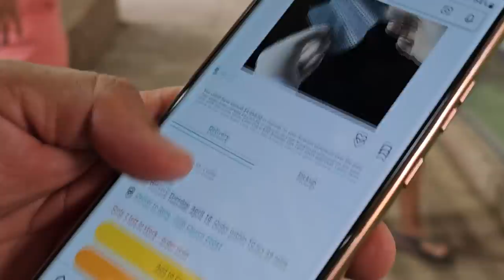Sé paso Norma con lo que le dijo a la mamá de Daysi. Ale ya se esta recuperando de sus heridas.